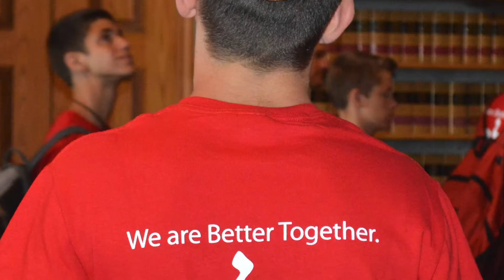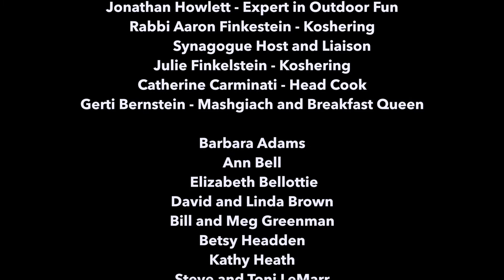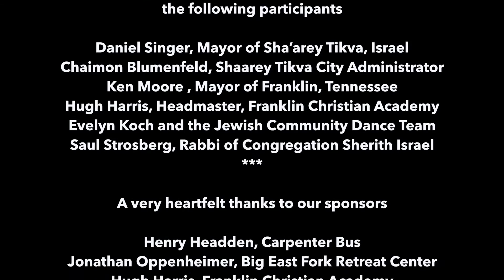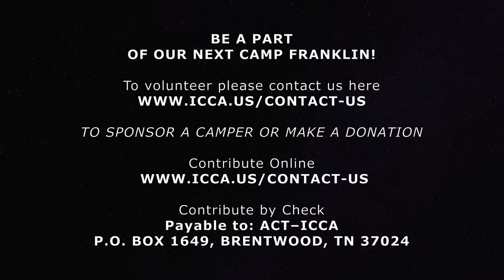Camp Franklin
The ICCA sponsors  one-of-a-kind summer camp experience combining teenagers from the city of Shaarey-Tikva, Israel, with  teens from Franklin, Tennessee. Made possible through the support of the city leadership of Shaarey-Tikva and the collaboration of members of the Nashville Jewish community, the orthodox rabbi and congregation with local pastors, Franklin’s mayor, and six local high schools. The experience served to set a tremendous atmosphere for many of the campers to say “This was the best week of our lives.”